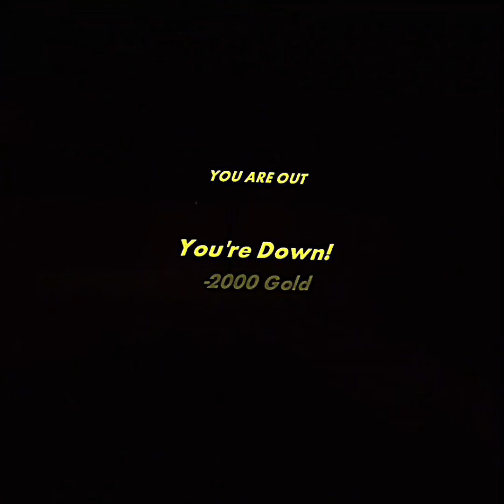ME AND MY FANS BEAT GOLDEN TROPHY PART 2